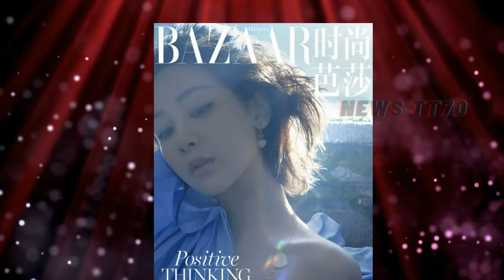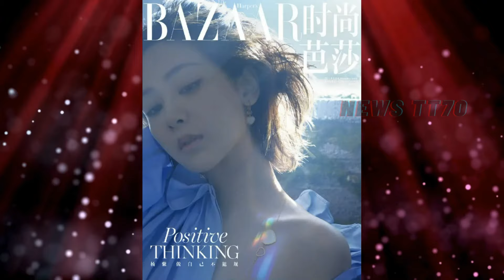复古未来感兼具，杨紫 演绎时尚新高度！杨紫 14部主演剧大排名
杨紫《时尚芭莎》封面预告 清纯魅惑极致，复古未来感兼具
今日，杨紫 时尚芭莎封面预告释出，杨紫一套复古风情Alaia套装造型看起来好美，这也是杨紫她本月收获的第二封五大!
好喜欢的一版时尚芭莎大片，这里把杨紫宝贝拍的好像性感尤物，又性感又美，氛围感绝了。期待明天杨紫时尚芭莎最新大片了。
杨紫主演14部电视剧，《承欢记》无缘前五，第一名出人意料
杨紫从童星出道，凭借《家有儿女》走红，后成功转型为实力派演员。本文推荐了她主演的14部电视剧，包括《龙珠传奇》、《女心理师》等，涵盖爱情、仙侠、都市等题材，展现了杨紫的演技多样性。
杨紫，童星出道，家庭喜剧《家有儿女》中饰演夏雪一角而为广大观众所熟知。她不断地挑战自我，尝试多样化的角色，成功转型为实力派演员，是中国影视界不可或缺的力量。